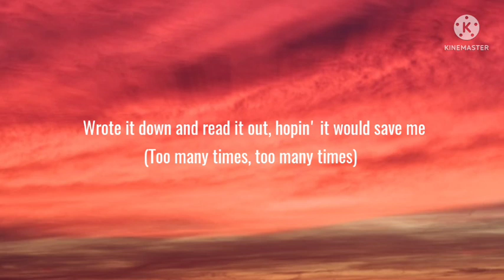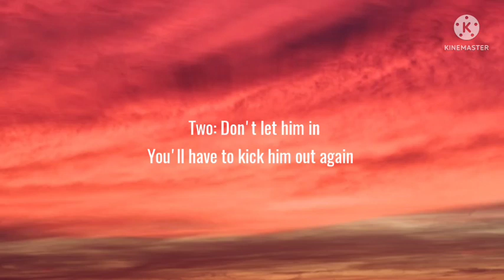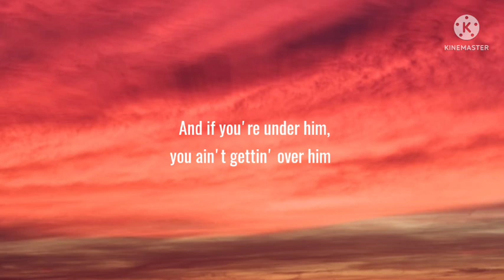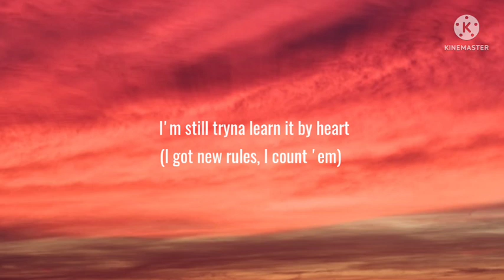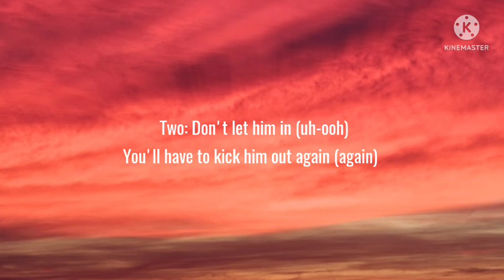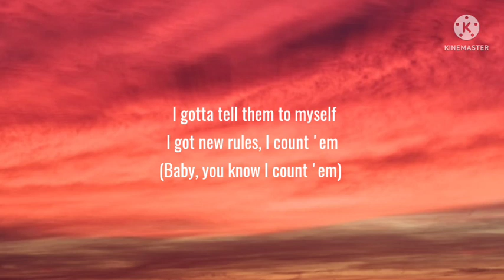Dua Lipa - New Rules (Lyrics)